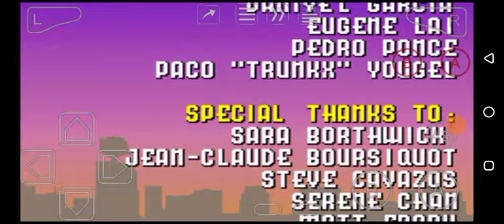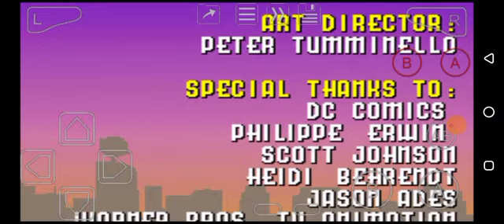Superman: Countdown to Apokolips (GBA) Ending and Credits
It's over, nothing left to threaten the city